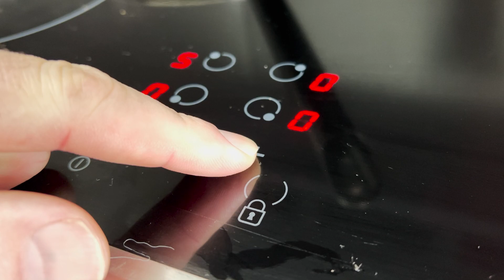Soothing ASMR Cooking with Chef Scubes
Enjoy this soothing ASMR cooking video with Chef Scubes